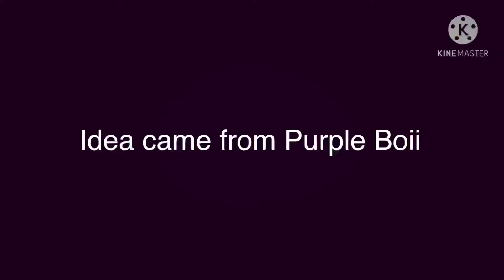Papyrus sees the player..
the song in this video is copyrighted, sorry!